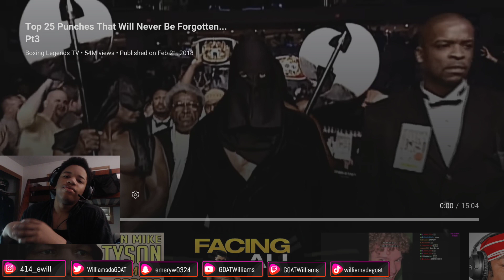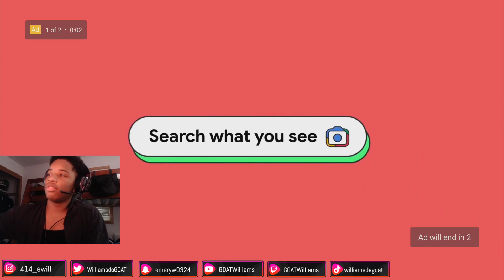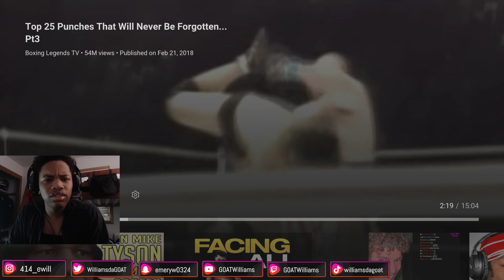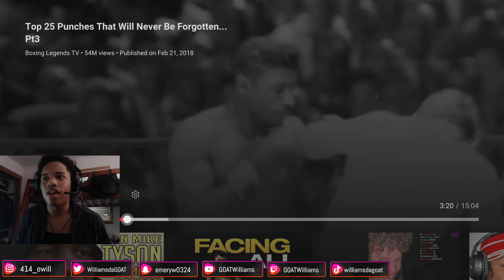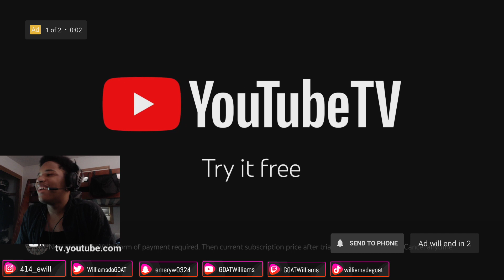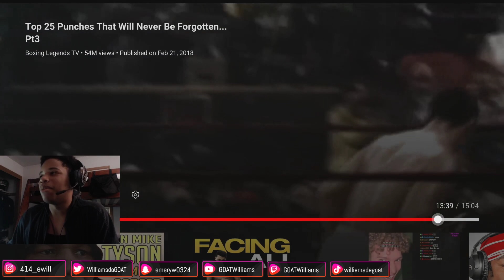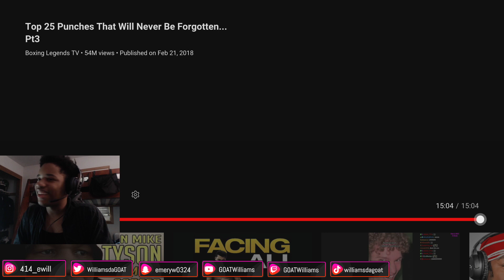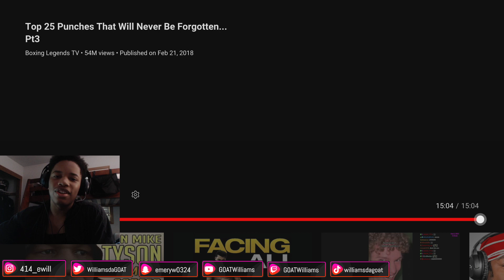I Didn't Know Butterbean Was Actually Good!! Reacting To Top 25 Punches That Won't Be Forgotten!!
Back with another boxing reaction video on knockout moments that will never be forgotten!! Let me know if I can improve on my reactions!!